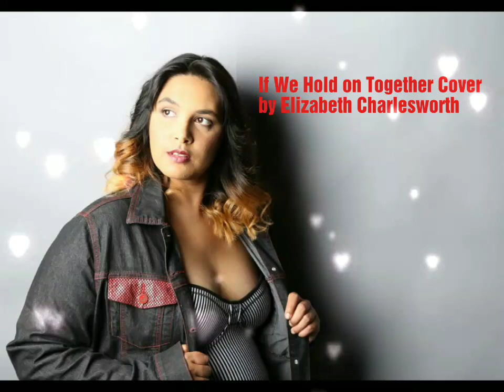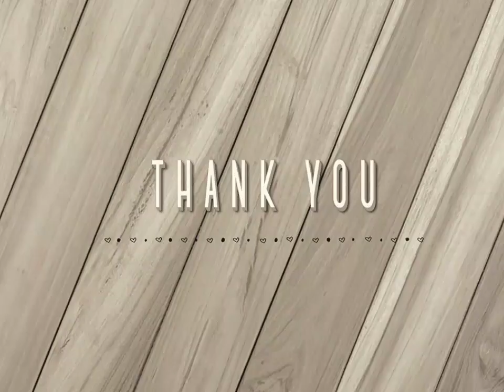If We Hold on Together Cover by Elizabeth Charlesworth